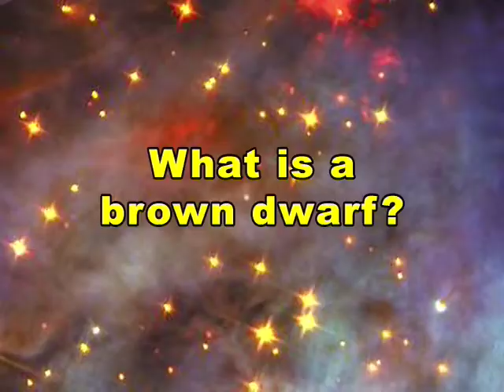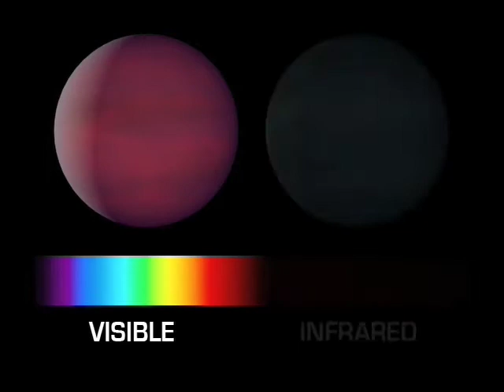08 What Is a Brown Dwarf